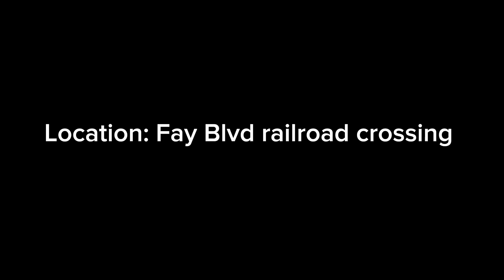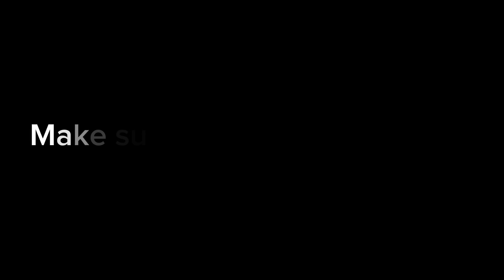Brightline and FEC trains in the fall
This is all of the brightline and FEC trains I caught during the fall. hope you all enjoy and see you next Monday for a new TAMRRC video.